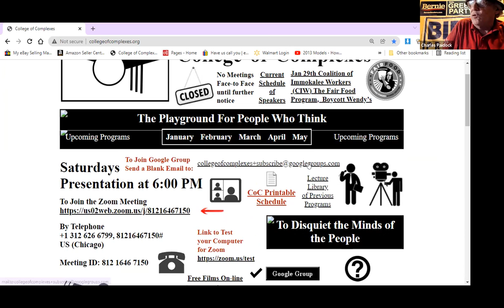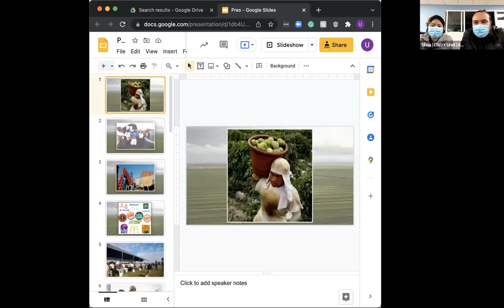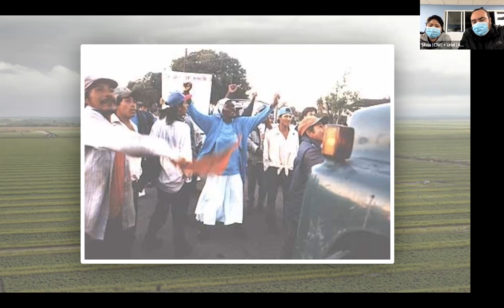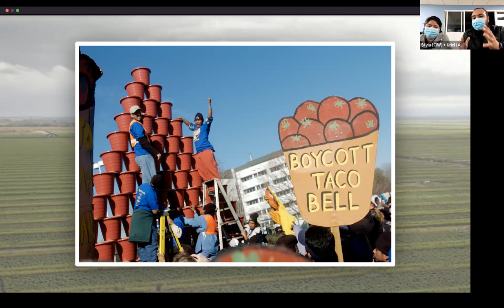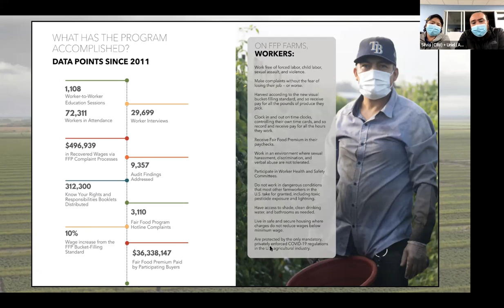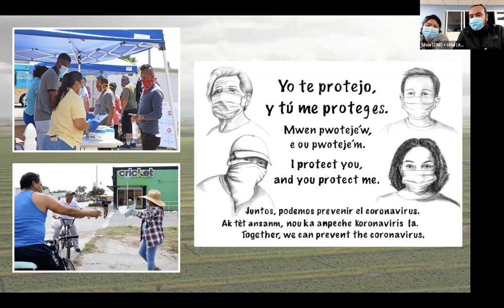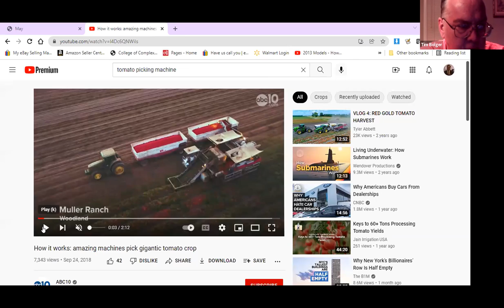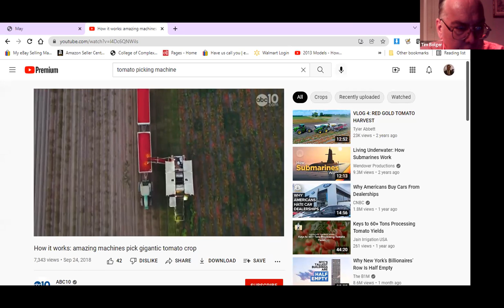C of C 1-29-22 Coalition of Immokalee Workers (CIW)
Meetings # 3,651
​The Coalition of Immokalee Workers (CIW) is a worker-based human rights organization internationally recognized for its achievements in fighting human trafficking and gender-based violence at work. The CIW is also recognized for pioneering the design and development of the Worker-driven Social Responsibility paradigm, a worker-led, market-enforced approach to the protection of human rights in corporate supply chains.

Built on a foundation of farmworker community organizing starting in 1993, and reinforced with the creation of a national consumer network since 2000, CIW’s work has steadily grown over more than twenty years to encompass broad and overlapping spheres.

The farmworker from CIW who will be presenting on Saturday is Silvia Sabanilla. Here is her bio:

Silvia Sabanilla is a staff member and leader of the Coalition of Immokalee Workers (CIW).  Originally from Mexico, Ms. Sabanilla worked in the agricultural industry across the South for more than 17 years as a harvester, picking tomatoes, peppers, and other mixed vegetables.  As part of the Fair Food Program, Ms. Sabanilla and her colleagues conduct workers’ rights education in the fields on all farms participating in the Fair Food Program.  Ms. Sabanilla’s work at the CIW includes hosting daily radio shows on the CIW’s low-power community FM radio station, leading the weekly Women’s Group meetings, receiving complaints of abuses in the fields, and managing wage theft claims.  Finally, Ms. Sabanilla represents the CIW at a national level, speaking publicly on the challenges faced by farmworkers in Florida, both during major actions with thousands of consumers and in dozens of presentations throughout the year.